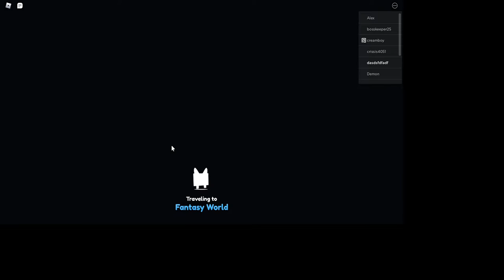pretending to be a noob and something wierd happened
wierd glitch happened in the making of this vid